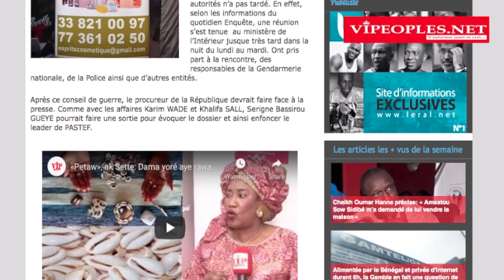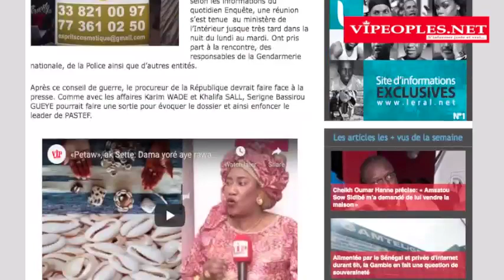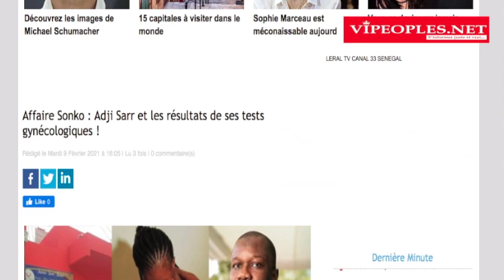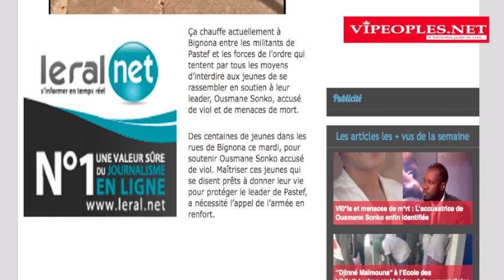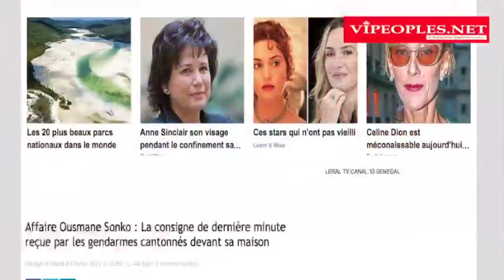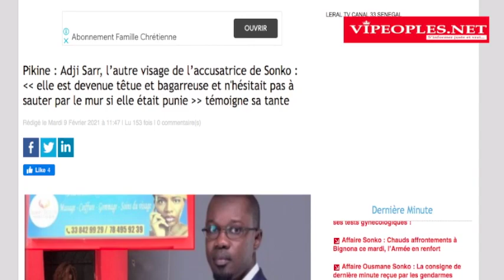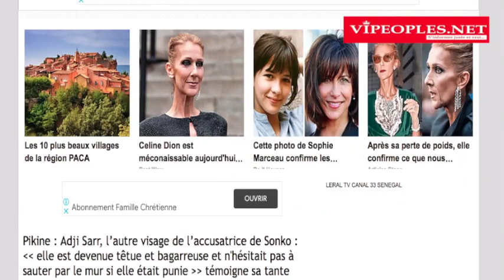Affaires du commerçant tomber au 3eme étage v!0l sur la masseuse Adji Sarr par Sonko du nouveau...